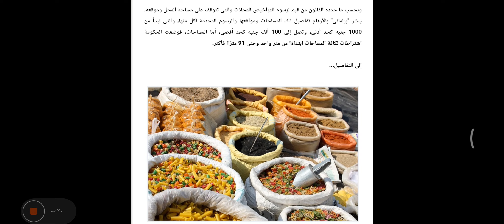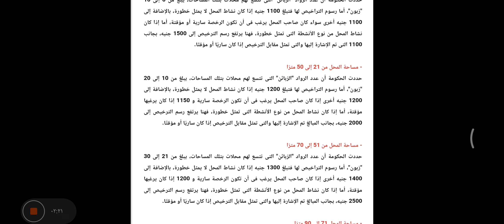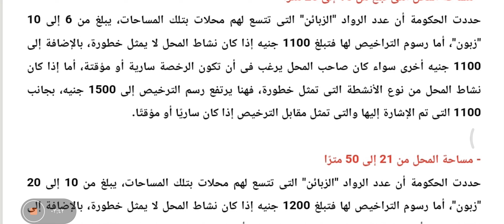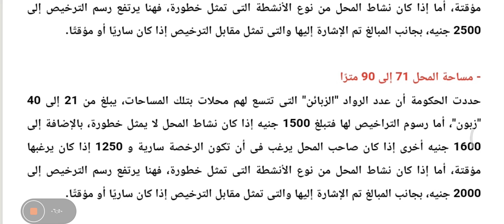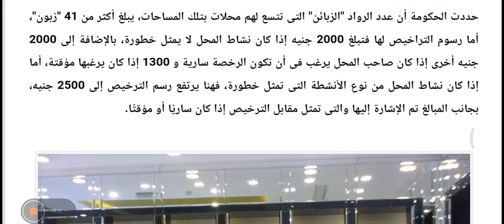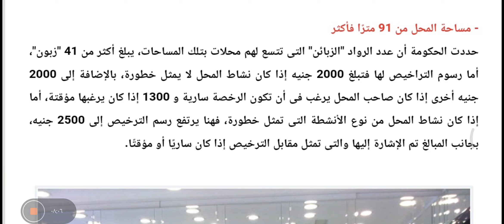رسم ترخيص المحلات في كل شبر بمصر| نوع الرخصة ومكان الحل والمساحة| وعدد الزبائن وعوامل محددة للتكاليف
تكلفة رسوم المحلات ف القرى والنجوع والمدن